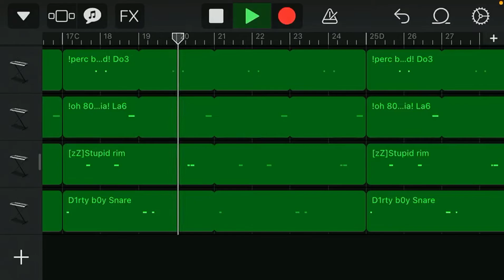How to Make a Ken Carson Type Beat (Garageband IOS/Tutorial)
Follow me in ig to vote for the next tutorial and next beats, memes, and more 🔥